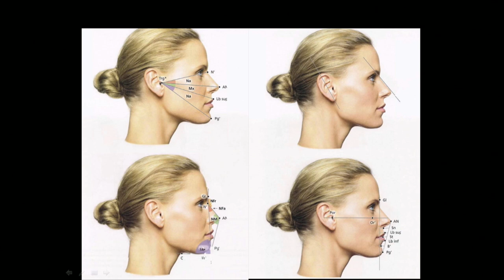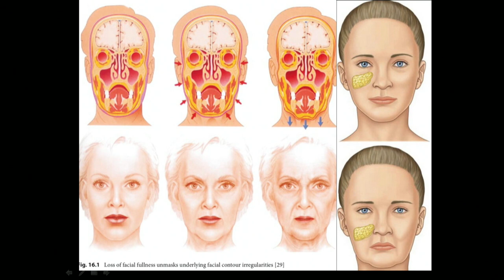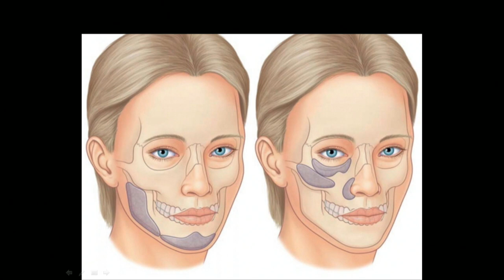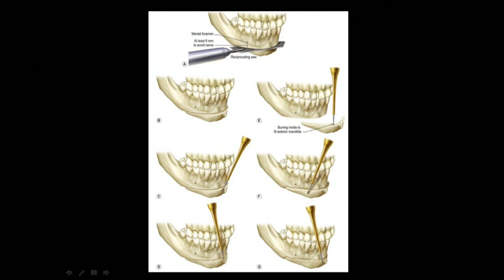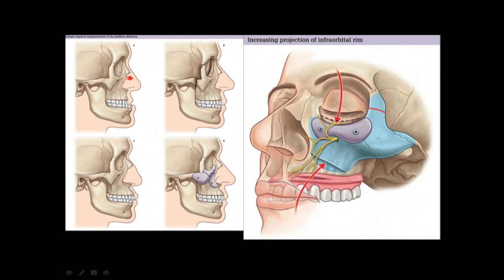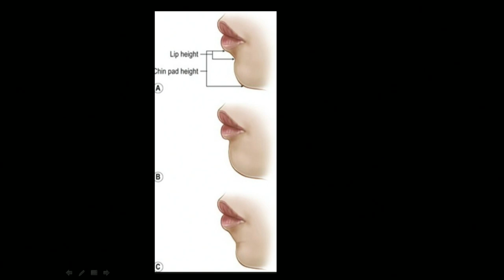CIRUGIA PLASTICA SEGURA - TEMA ARMONIA FACIAL CON IMPLANTES